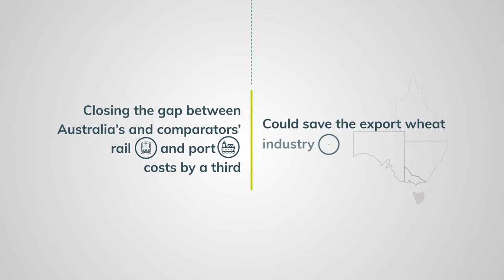NFSCS Benchmarking Study on Grain and Cement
Comparing the movement of commodities, domestically and internationally, helps to identify areas for potential improvement or investment, to support Australia’s competitiveness and resilience.

As an action under the National Freight and Supply Chain Strategy, the international supply chain benchmarking project aims to evaluate Australia’s supply chain transport and logistics performance, using comprehensive data, modelling, and analysis, providing a shared evidence base to industry, research, community, and public sector stakeholders.